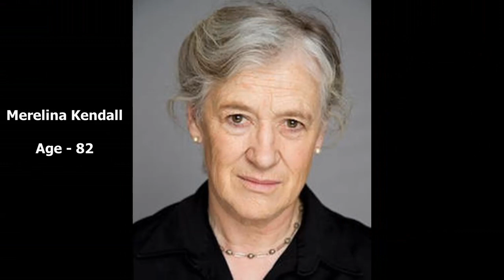Goodnight Mr Tom Cast 🌹 THEN & NOW 2020